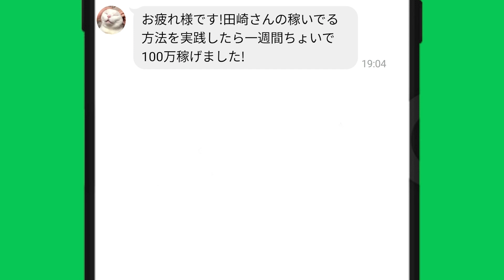石丸海渡の妹・石丸小槙覚醒！？｜美人ボートレーサー(競艇選手)｜ボートレース浜名湖2022/12/20｜①北村寧々②間庭菜摘③西岡育未④石丸小槙⑤池田浩美⑥坂野さくら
競艇フリーダムでは・・・

エンタメ情報で、競艇を楽しむ！
レース情報や選手情報などを発信中！
競艇を楽しみたい人は要チェック！

競艇で稼いでる方法、発信中！
競艇で稼ぐには素人じゃ難しい…。
そこで！「競艇予想サイト」を使う！

さらに！「競艇予想サイト」を
どんな風に使って稼いでるか？を
※LINEで無料公開中※

目次
00:00　石丸海渡の妹・石丸小槙覚醒！？｜美人ボートレーサー(競艇選手)
01:58　競艇フリーダムよりお知らせ